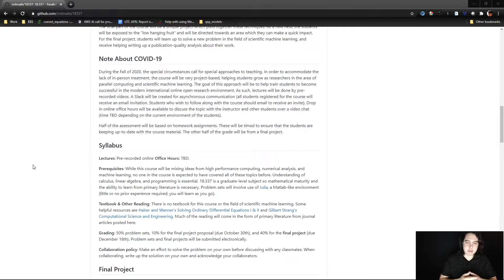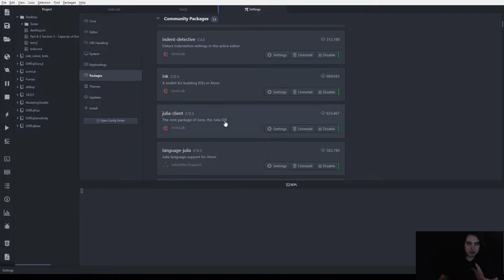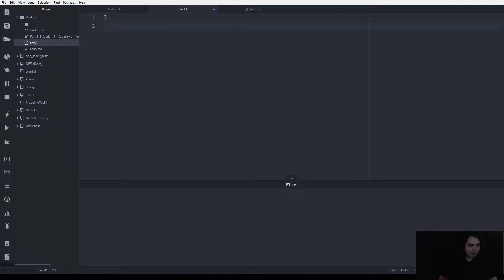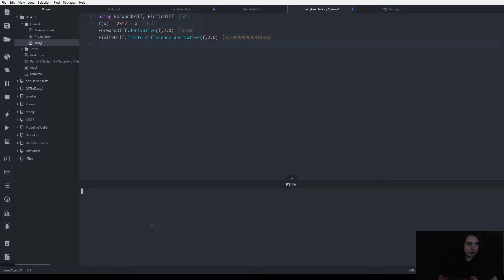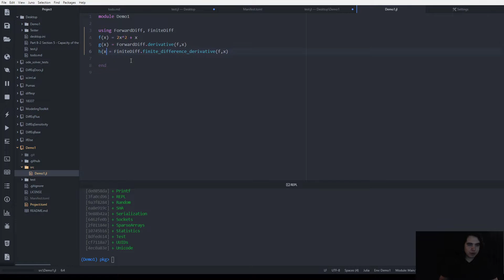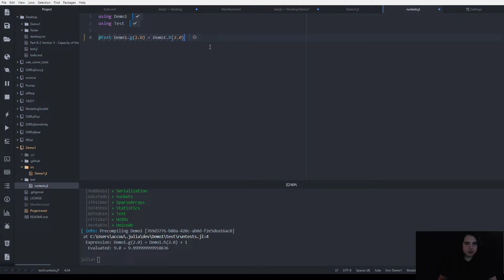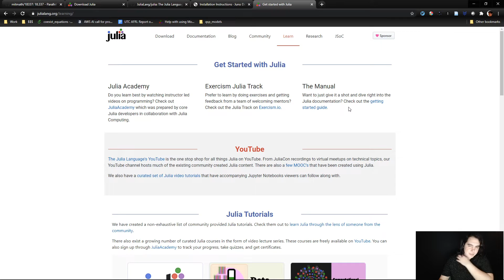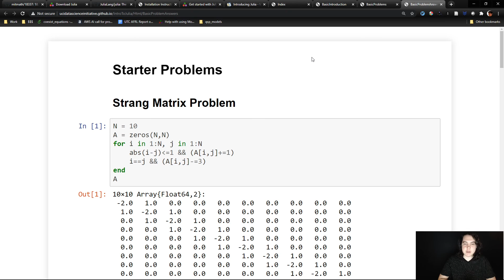Getting Started with Julia (for Experienced Programmers)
In Fall 2020 and Spring 2021, this was MIT's 18.337J/6.338J: Parallel Computing and Scientific Machine Learning course. Now these lectures and notes serve as a standalone book resource.

Chris Rackauckas, Massachusetts Institute of Technology